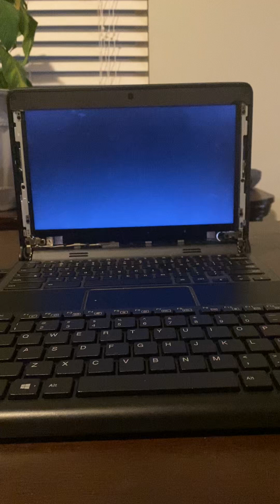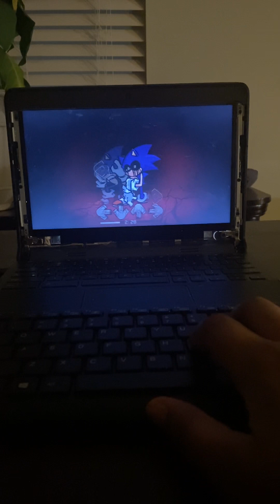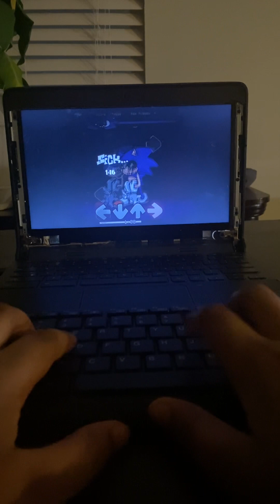Sonic lost his mind😳